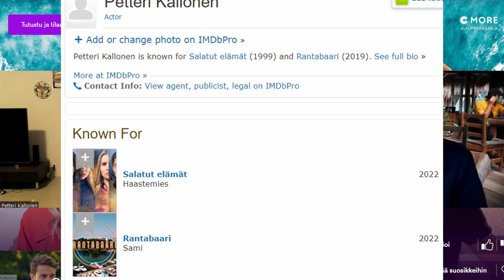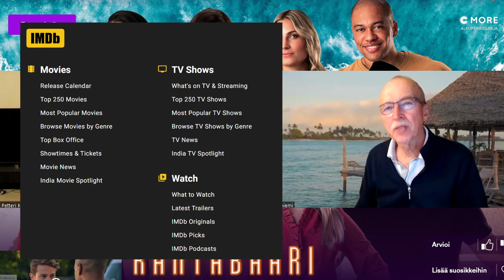Haastattelussa Petteri Kallonen, joka esiintyy sarjassa Rantabaari. Roolinimenä Sami.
Rantabaarin Samin roolissa esiintyy Petteri Kallonen. Mitä merkitsee osallistuminen suomalaiseen sarjaan ja miten oikein tähän päädyit Petteri?